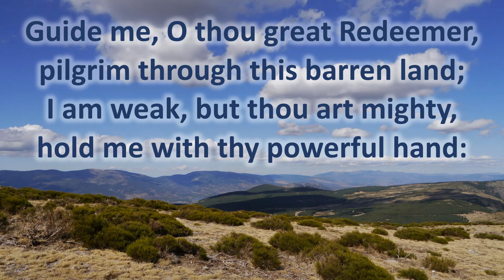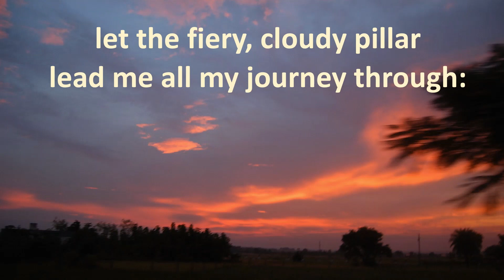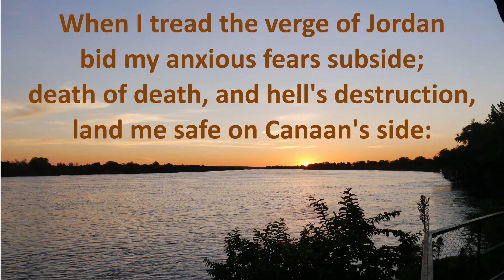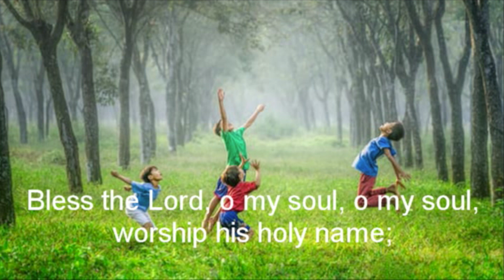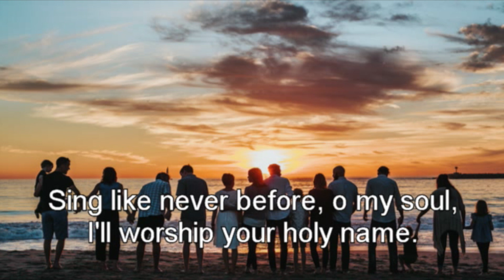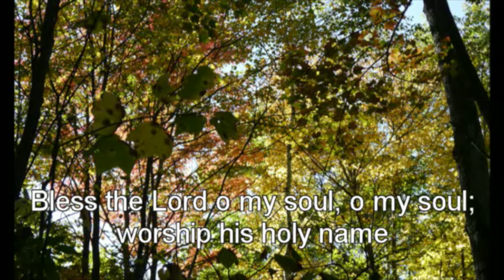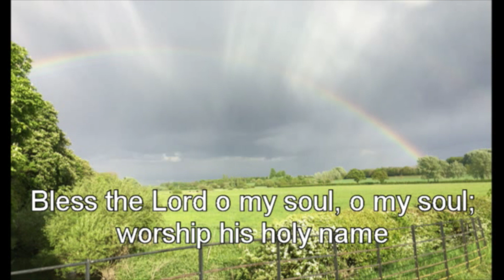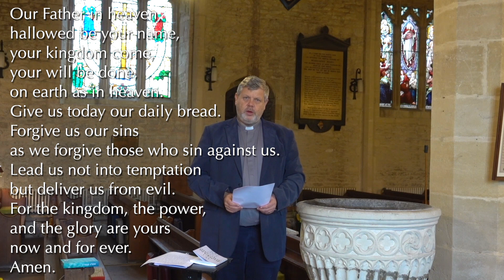Morning Worship January 17 - Baptism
Canon Phil Groves introduces a series of Morning Worship drawing on the book 'Being Christian' by Archbishop Rowan Williams. This first service focuses on Baptism.